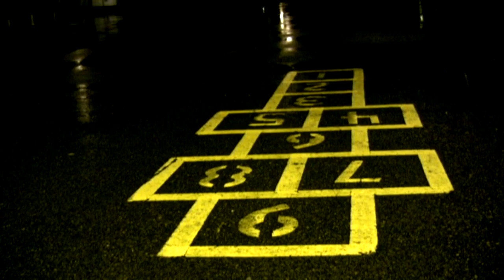[HD] Scienz - No Games 2010 Video collage and music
Made this about 2 months ago and only showed it in my college class. Now I guess I'll release it. It's a video collage of some things I thought looked interesting in the rain. Shot in 720p. The shots in the video stand separate from the song.
Scienz - No Games